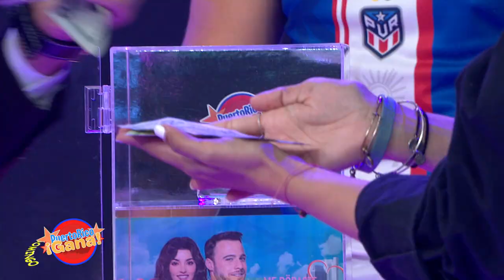09 SEG PR GANA 08 01 21